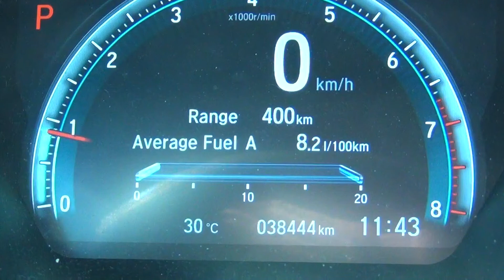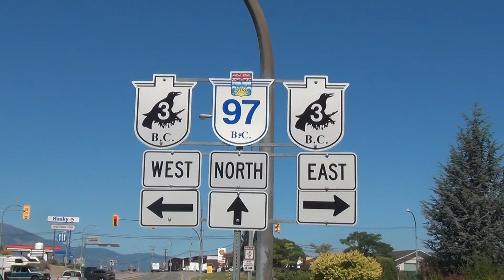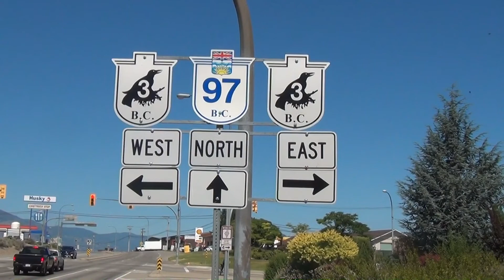Road Trip to the Rockies 2020 (Pt. 2) - Osoyoos, BC is HOT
July 27, 2020 - Osoyoos, British Columbia. At the very southern end of the Okanagan Valley, it is vacationland central, and often the warmest city in Canada in the summer. In fact, Osoyoos Lake is the warmest lake in Canada too, due to its shallow depth and south latitudes in Canada's only true desert landscape.

Of course, this is the day I show up...it's 30 degrees celsius and it's not even Noon!

Osoyoos is located just a few kilometres north of the Canada/USA border along Highway 97, which connects northern California to the interiors of Oregon and Washington before becoming the lifeline of the Okanagan Valley. Later, Highway 97 becomes the famous Alaska Highway along its way to Yukon and Alaska.